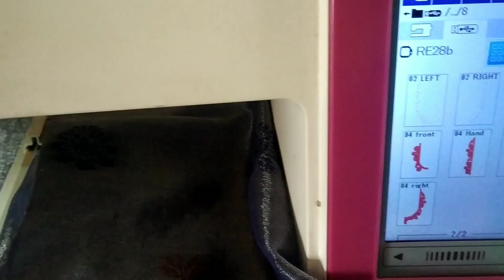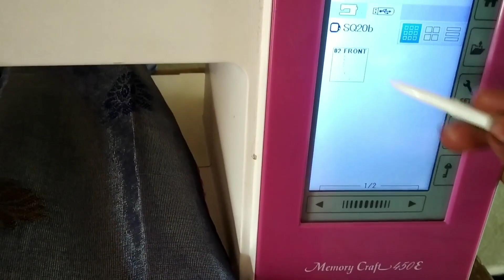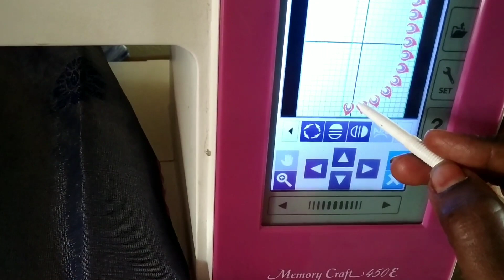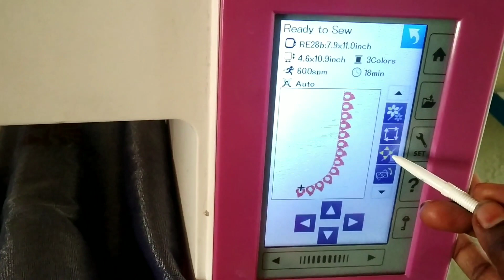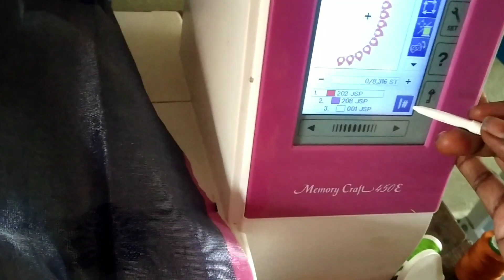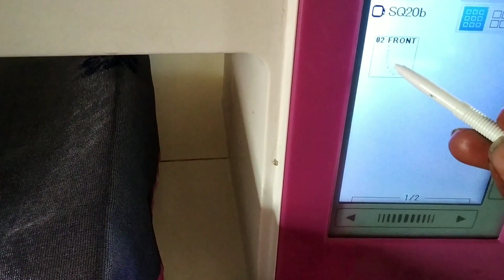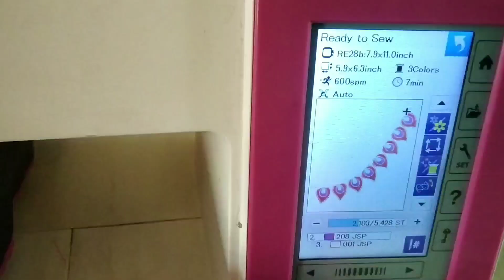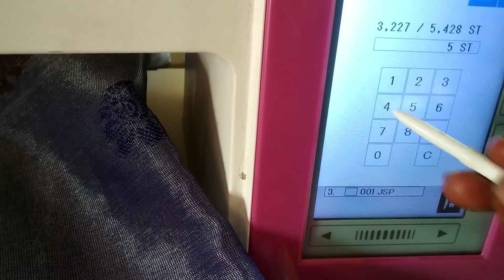embroidery diseing neck width ఏలా పేంచూకోవలీ